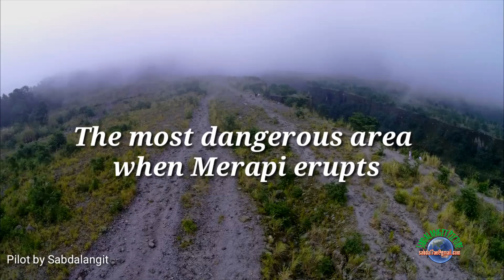Xiro V flying on the "RED ZONE", the most dangerous zone to fly.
Hati-hati jika ingin mencoba terbang di kawasan berbahaya ini. Siapkan mental, nyali, dan perlakuan khusus sebelum terbang. Dikenal sebagai daerah yang sudah makan puluhan drone dari berbagai merek, dengan kasus fly away, fall down, disappeared.